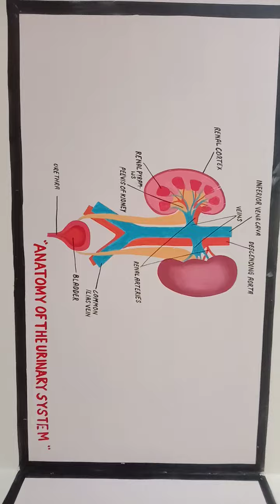wall painting of high school || Gov. H.S.S. Padariya, Akaltara